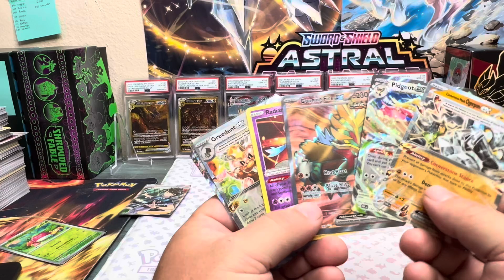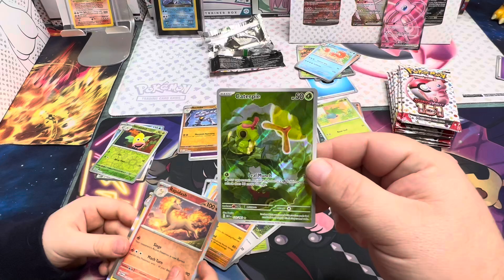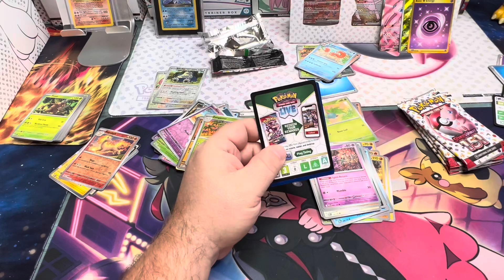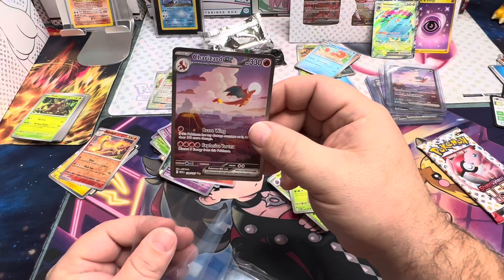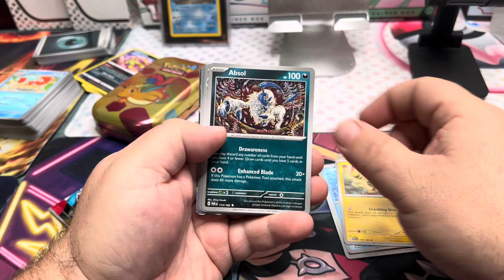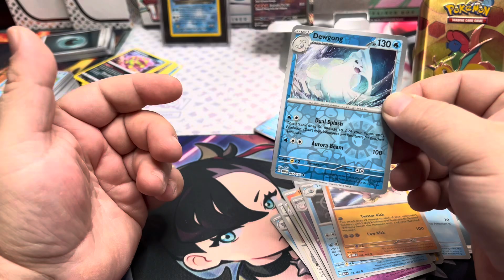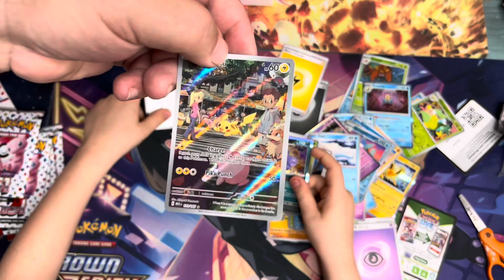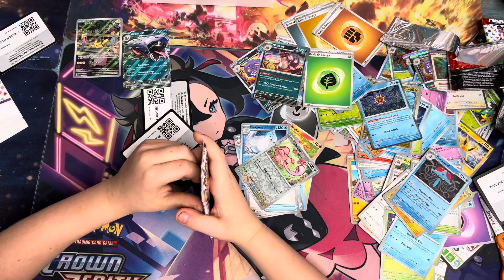151 Pokémon Pack Opening. Crazy hits!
Winner announced! Opening 151 Pokémon packs. Enjoy